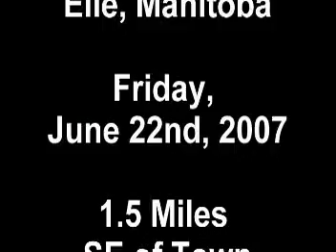F5 Tornado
Here is Canada's first documented F5 Tornado (upgraded from F4 in late 2007) captured from just over a mile away.  This tornado severely damaged the western edge of Elie, Manitoba on Friday June 22nd, 2007.  The video ends with a second tornado (F3 rated) near Oakville.  The Oakville tornado was on the ground at the same time as the Elie tornado, but I didn't catch a glimpse of it until the tornado in Elie dissipated. This second tornado eventually became rain-wrapped and fell apart after 10 minutes. Historical day!

Severe Weather Logbook
My Weather Journal